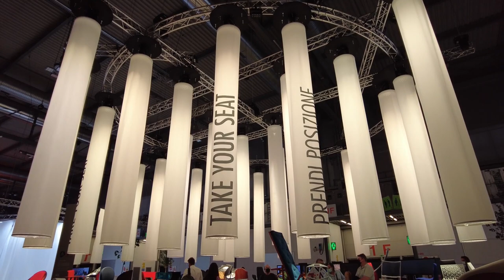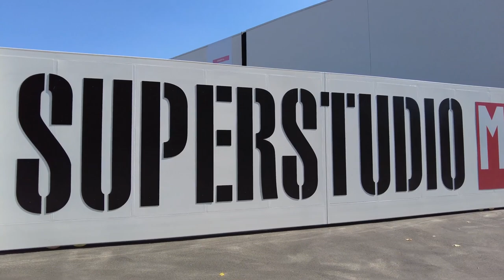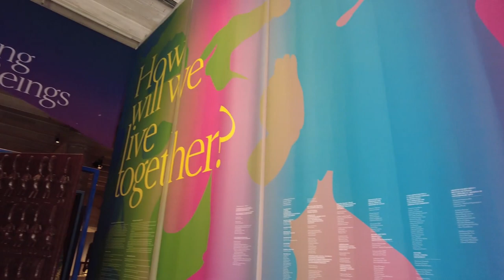Review of Milan Design Week 2021 & Venice Architecture Biennale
Some of our top design picks that you will see is:
• Dior's medallion chair reimagined by 17 global artists
• Dimorestudio with their past/present/future exhibition
• The unique floral installation by Mooi
Talk Carpet creative director Christophe Rammant also shares what he believes is the most special part of Milan Design Week.

Another major event that also took place in Italy was the 17th Venice Architecture Biennale. This 2021 edition centered around the open question: How will we live together? Curated by Hashim Sarkis, the event allowed architects worldwide to interpret their ideas of living together through unique architecture.

We also took the chance to visit some other places in Italy: Lake Como, Florence, and Verona. Join us on a canal boat tour and experience the charming streets of Italy.

Celebrate the Design Week with Talk Carpet!